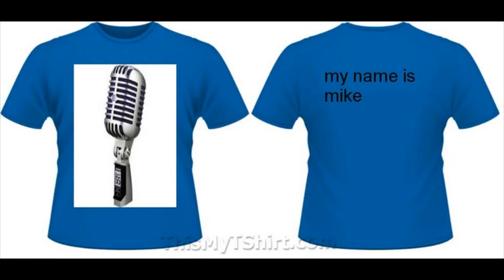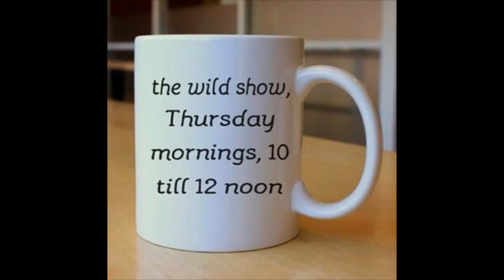Are IPEX and Cross Media worth a trip in real time?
JD and will789gb discuss the recent Cross Media Production, IPEX and Islington in October. Comparison with canal and river walking in Exeter, web access anywhere for example in Devon. The Wild Show is on Thursday mornings 10 - 12 on Phonic FM.